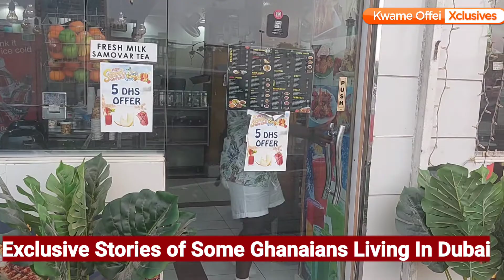Emotionally Charged stories of Ghanaians living in Dubai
Here is my encounter with some Residents of Dubai concerning challenges and opportunities in the United Arab Emirate.